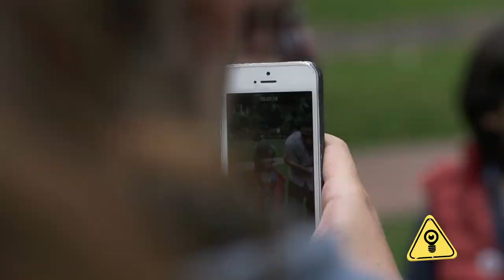Improvisual Urbano - Capítulo 1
Improvisual Project es el primer canal web de impro en Colombia.

Improvisual Urbano es una serie web que se graba en las calles y esta compuesta de todas las formas de improvisación, David Moncada, Victor Tarazona y Alvaro Lozano realizan juegos de impro basados en las sugerencias que llegan a través de Twitter y del público que lo ve en vivo.

En este capítulo:
Daniel Giraldo Improvisa en rap
Morella Zuleta Improvisa una historia con preguntas
Bgirl Dylor Improvisa en Breakdance.

Dirección General: David Moncada Varela

2014